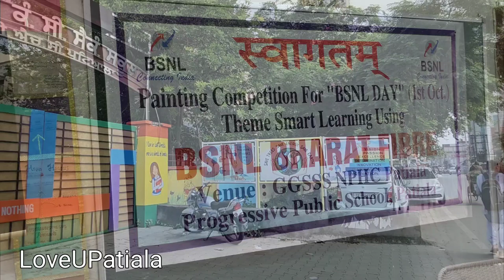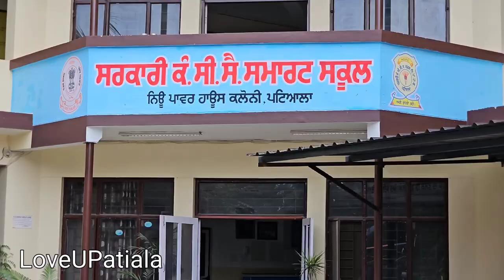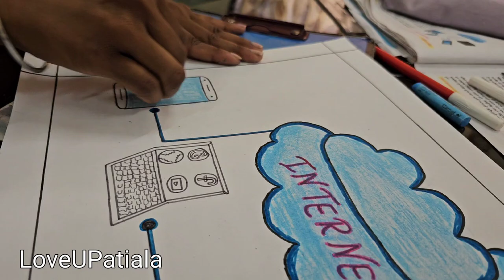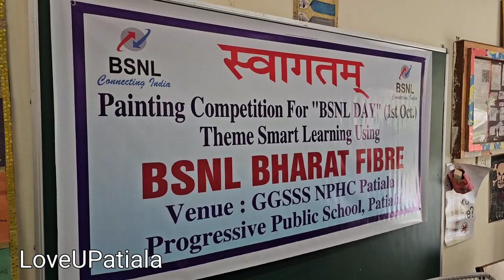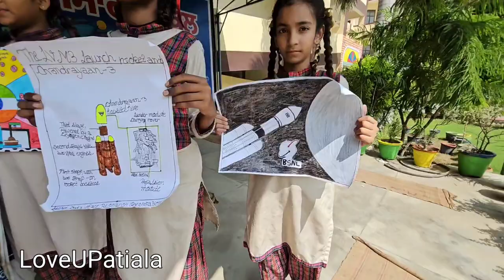Smart Learning by Using BSNL Bharat Fibre, Painting Competition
Smart Learning by Using BSNL Bharat Fibre, Painting Competition, GGSSS NPHC, Patiala, LoveUPatiala,